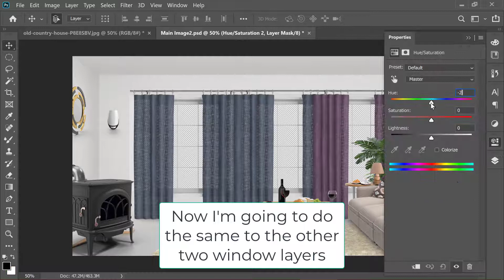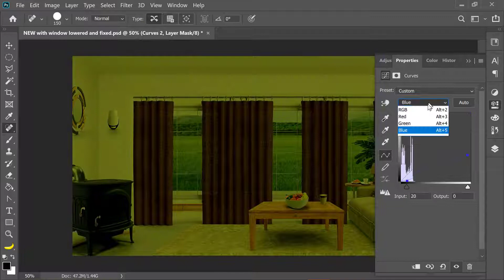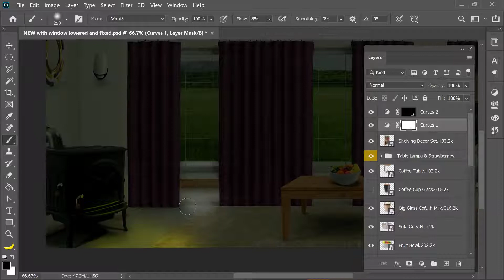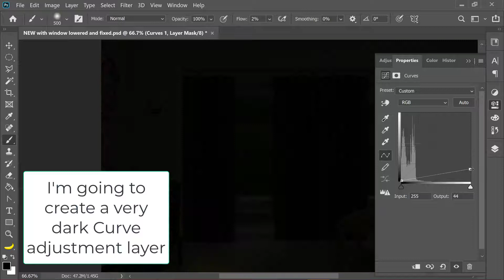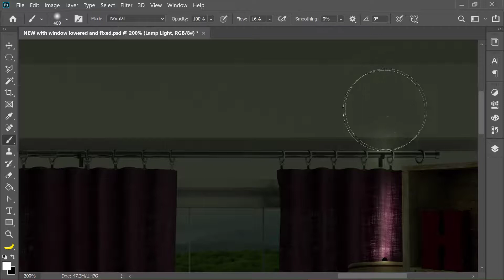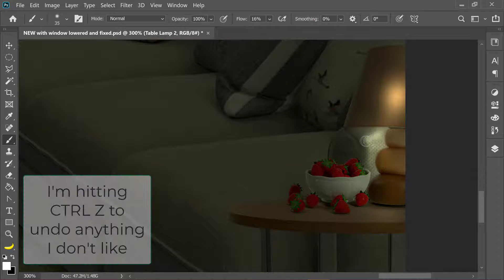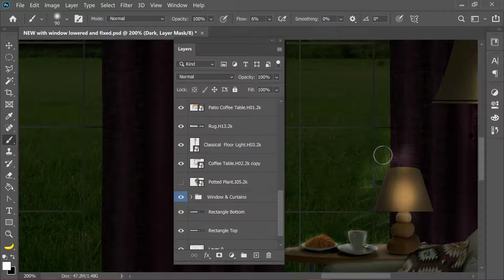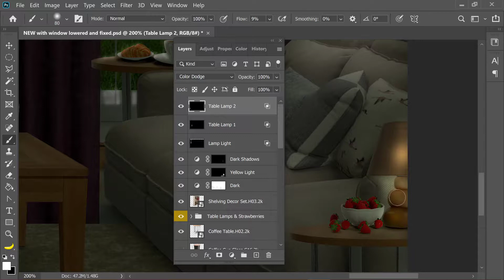2 - Photoshop Tutorial Day to Night Adding Lights in Lamps & Changing Color of Curtains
In this second video I'll be continuing with creating a living room in photoshop. In this video I'll be turning day to night, adding lights to the lamps in the room and more.

This is the second time lapsed video for an ambient video project I did for Ambient Amazon posted

⭐️ Welcome To Another Relaxing Black Screen Ambient Video! Thank You For Enjoying Our Relaxing ASMR Content.

©️ All content in this video is licensed, owned or created by Black Screen Ambient Sounds. Any reproduction or republication of all or part of this video/audio is prohibited.